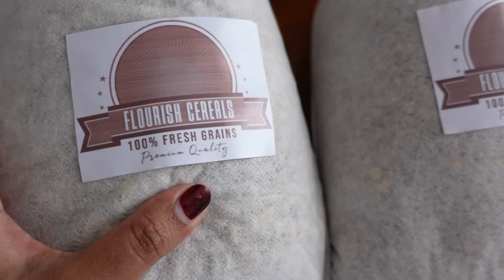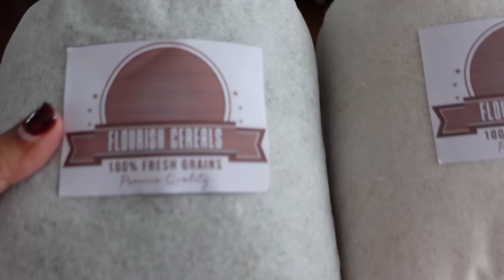LOTS OF COOKING//CLEANING MOTIVATION//AMAZING PLUGS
PLUGS
2. Dove deo and st. ives showergel
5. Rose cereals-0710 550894